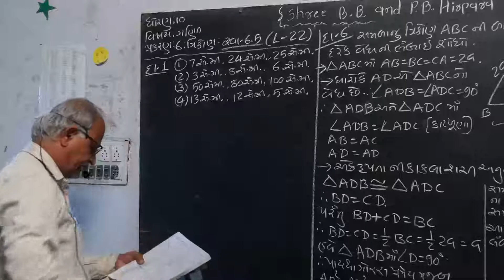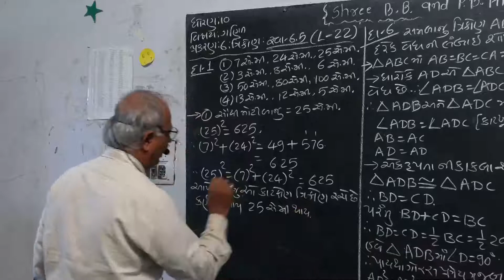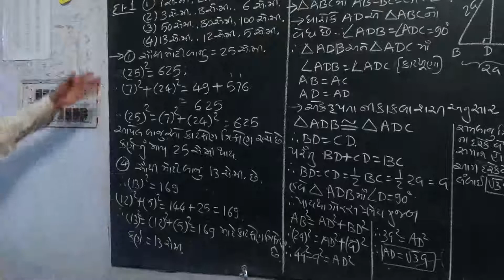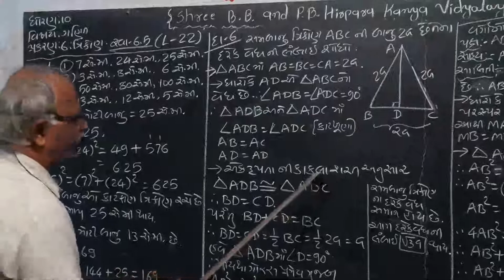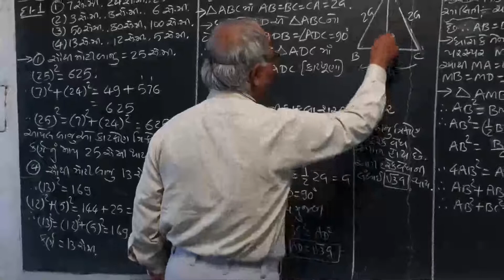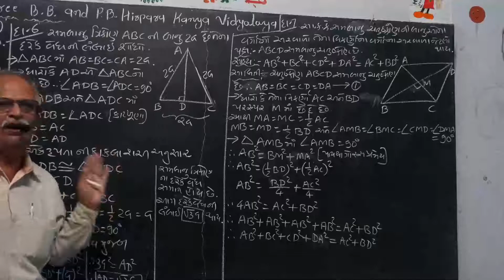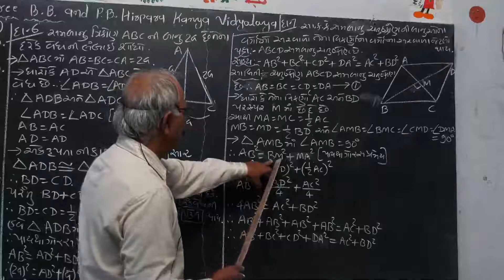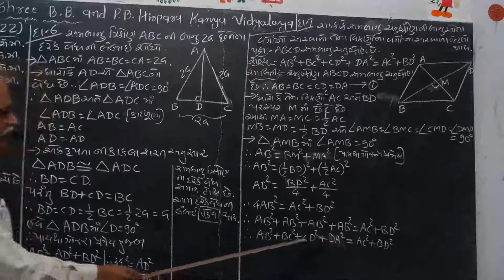Std 10||Maths||Ch6||Lec22|| D. R. Bhatt